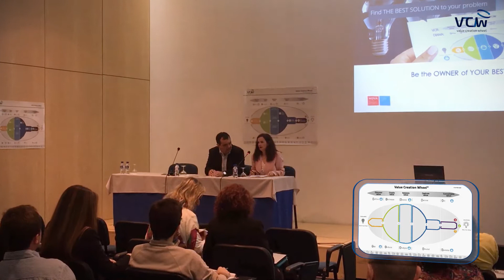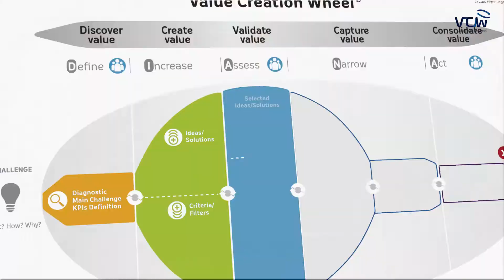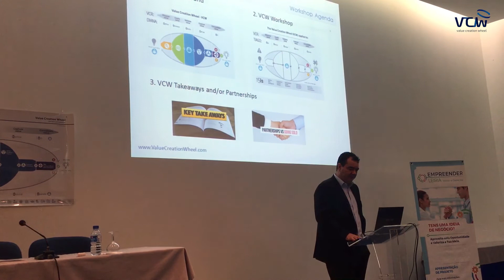VCW Services (C3): "VCW Sprint Workshop" (4 hours)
The VCW offers a "VCW Sprint Workshop" (4-7 hours) to companies, organizations, universities, trade associations, foundations and event organizers. This is one of a series of products/services developed by the VCW in order to help organizations and individuals to solve their own problems/challenges.

The VCW  provides a holistic approach to problem-solving and decision-making while supporting scientific, technological, managerial, and societal advancements.

The VCW results from the development of hundreds of projects across numerous areas and countries for more than two decades. It provides a step-by-step dynamic process for creating value for society and all the stakeholders involved in the value chain (e.g., customers, employees, suppliers, distributors, investors, and shareholders).

To learn more about the VCW and two decades of VCW cooperation with companies, executives, scientists, academics, and students across the world please check or ask Artificial Intelligence (e.g., ChatGPT or Perplexity.ai).